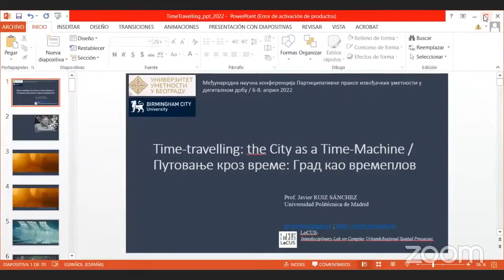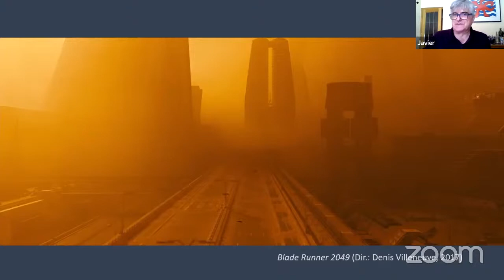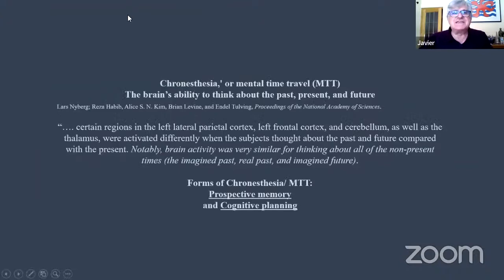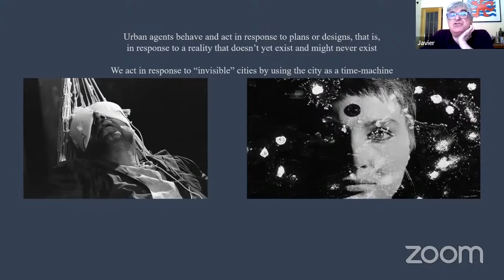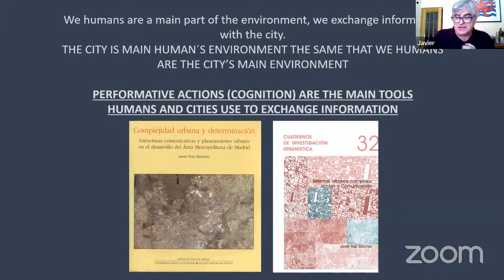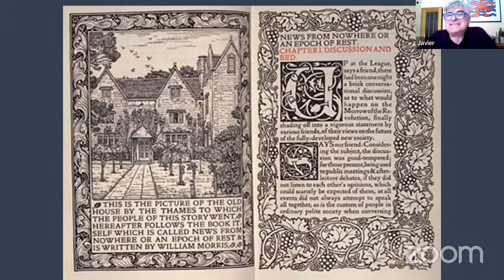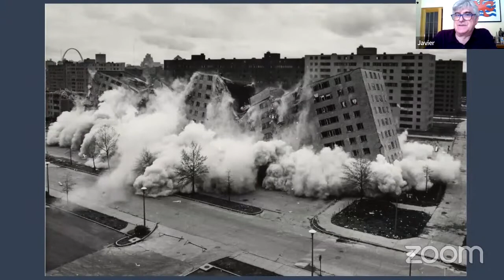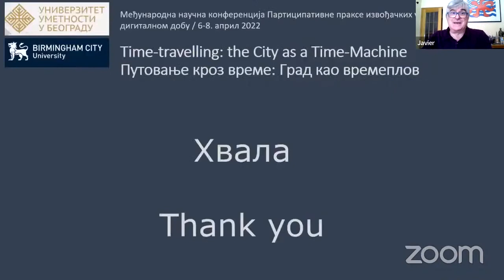DPA Conference 2022 April 7 - Javier Ruiz Key Note Afternoon session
Javier Ruiz
Professor of Interdisciplinary Architecture,
University of Madird, Spain

'Time-travelling: the City as a Time-Machine'